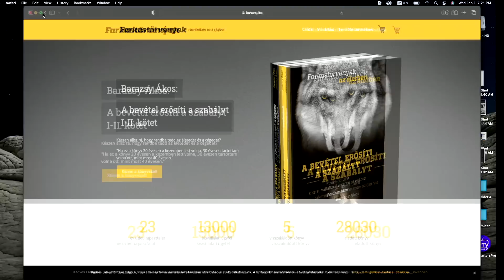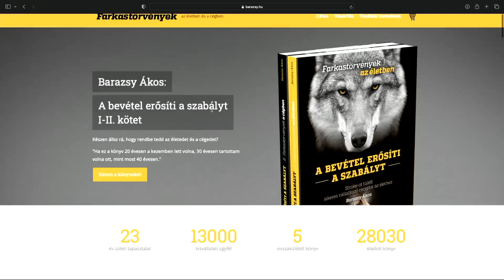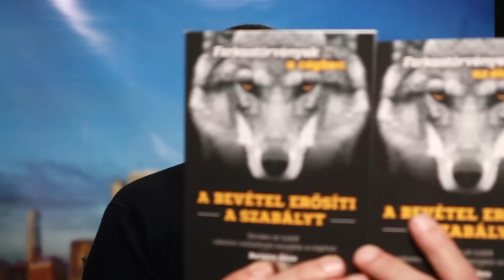A bevétel erősíti a szabályt - Barazsy Ákos MÓKA Podcast ep. 147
Barazsy Ákosnak 1976-ban már a születésekor is meg kellett küzdenie az életben maradásért, de végül vállalkozásaival sokkal többre vitte, mint ami valaha kinézett neki a hatodik emeleti újpesti panellakás ablakából: anyagilag-erkölcsileg is elégedett az életével. Fiatalon megtanulta a túléléshez nélkülözhetetlen farkastörvényeket alkalmazni az életében - és később cégeiben is -, melyekre rendszerint szüksége van. 30 évesen családi tragédiák következményeiként stroke-ot kapott, mely után átértékelte az életét, és ezek fényében építette fel azt a rendszert, gondolkodásmódot és életformát, ami ahhoz kell, hogy élhető és prosperáló vállalkozásunk legyen és ne a mentő vigye el idő előtt az embert utolsó útjára.

Vérbeli vállalkozó, aki már az általánosban is csencselt, középiskola mellett Burger King-ben éjszakai műszakot vállalt, de végül informatikus lett és pár éves alkalmazotti lét után 1999-ben megalapította első informatikai vállalkozását, amit 2010-ben eladott. Tulajdonosa az útnyilvántartásban piacvezető RoadRecord.hu Kft.-nek, elsők közt jelentetett meg Google Ads oktatóanyagot és alapító-társtulajdonosa a nemzetközileg is ismert MiniCRM Zrt.-nek. Jelenleg cége nemzetközi terjeszkedésén is dolgozik. Az amerikai piacra optimalizált útnyilvántartó program MileageWise márkanéven 2020-ban indult. Mindezek mellett többször rövid ideig Ausztráliában tanult és dolgozott. Mestere a távmunkának - sokszor utazik miközben dolgozik -, így elengedhetetlen számára a hatékony munkavégzés, amit a könyvében is megtanít.

Még több videót szeretnél tőlem? Videótár

Terjeszkednél a cégeddel?